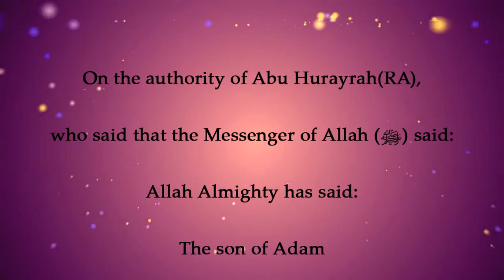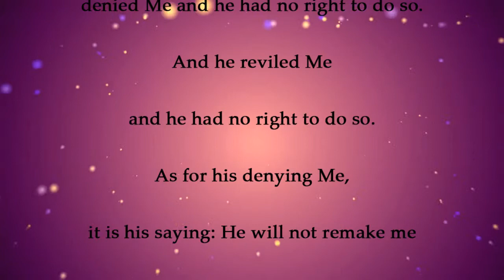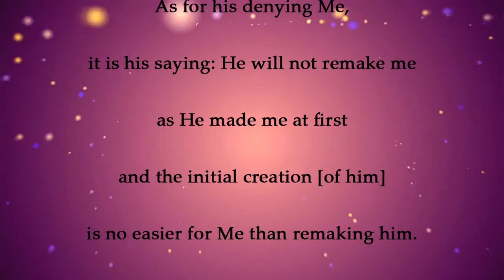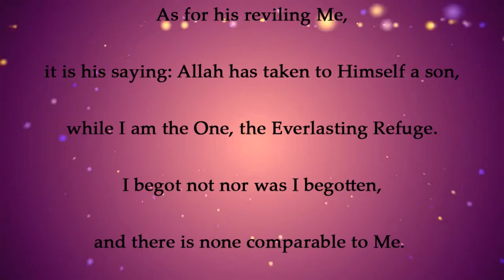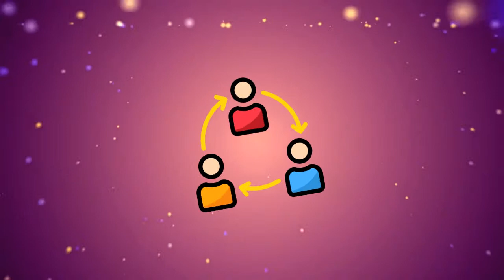Sahih Hadith Qudsi - Hadith 2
On the authority of Abu Hurayrah (may Allah be pleased with him), who said that the Messenger of Allah (ﷺ) said:
Allah Almighty has said: The son of Adam denied Me and he had no right to do so. And he reviled Me and he had no right to do so. As for his denying Me, it is his saying: He will not remake me as He made me at first (1) - and the initial creation [of him] is no easier for Me than remaking him. As for his reviling Me, it is his saying: Allah has taken to Himself a son, while I am the One, the Everlasting Refuge. I begot not nor was I begotten, and there is none comparable to Me.(1) i.e., bring me back to life after death. It was related by al-Bukhari (also by an-Nasa'i).